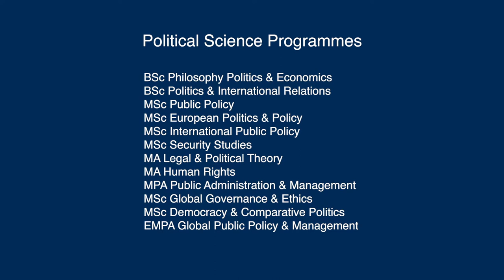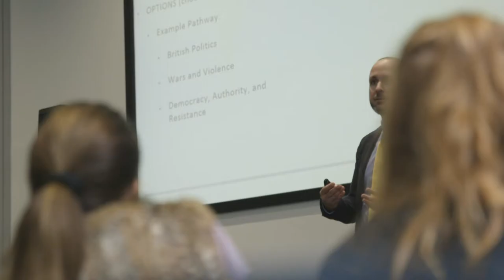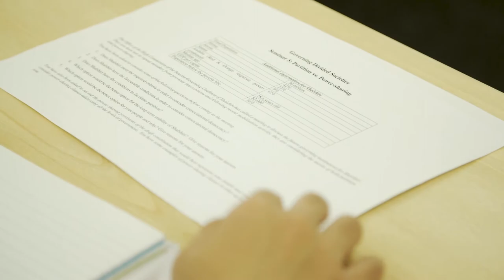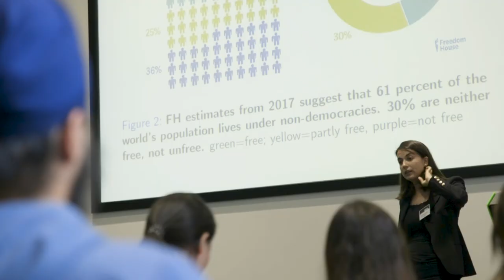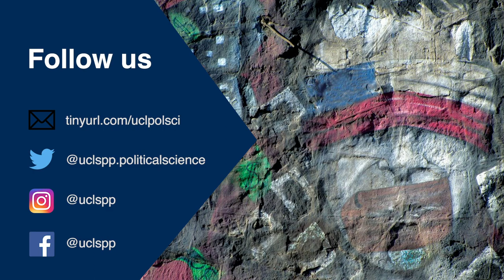UCL Political Science: About Us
The Department of Political Science offers Undergraduate and Postgraduate degrees that allows students to grapple with the key concepts and challenges society faces today and what policies would help to resolve them.